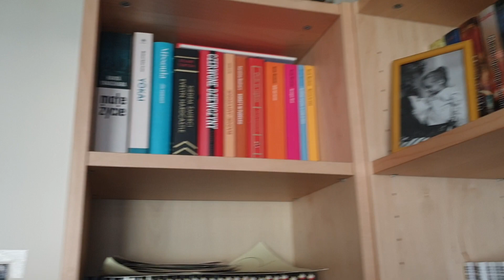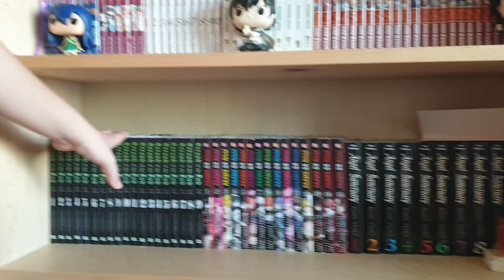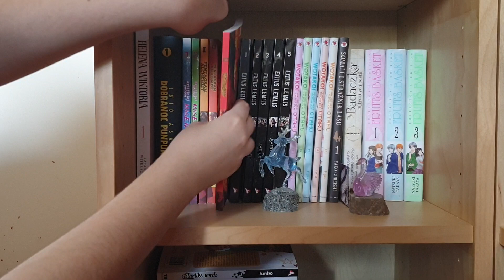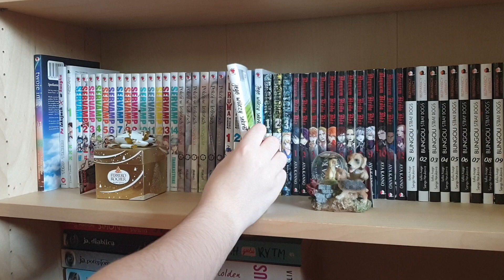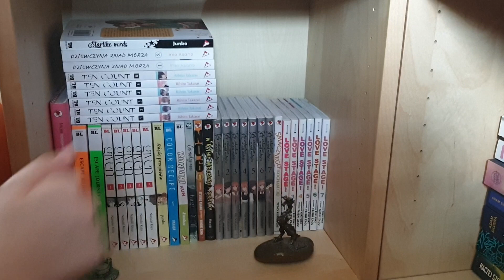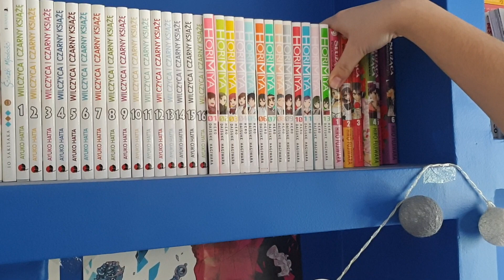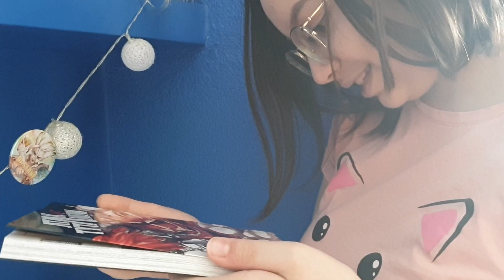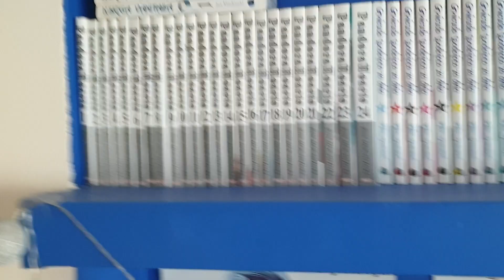Mangashelf Tour 2020 *632 mang*, Shouto wydaje mangę i atencyjny kot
Hej! Mamy dla was nasz pierwszy Mangashelf Tour! Wyszło zabawnie, bo pojawił się kot a nawet i Shouto Todoroki.
Aktualny stan biblioteczki: 632 mang!

Miłego oglądania!